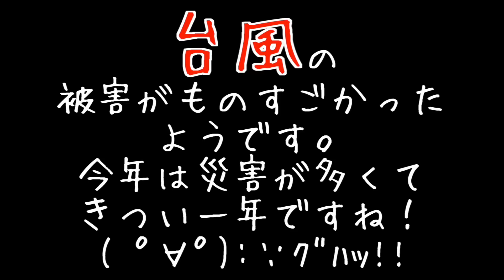【台風】雨風を朝の渋谷で実感してみた！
●Masuoの使用機材とオススメ商品